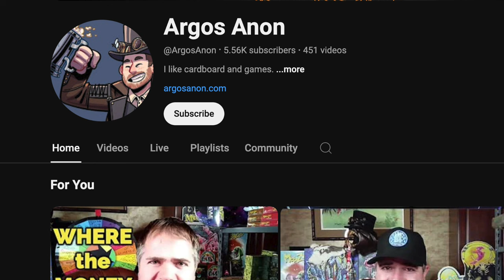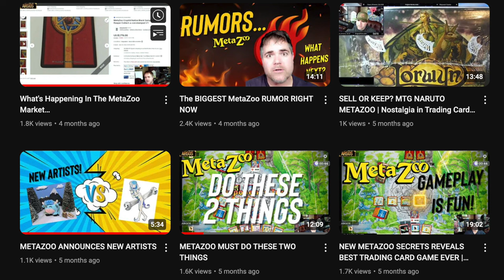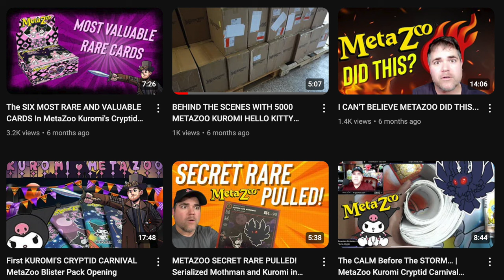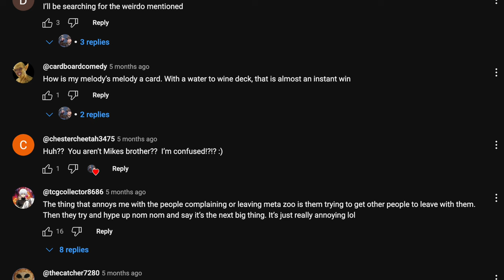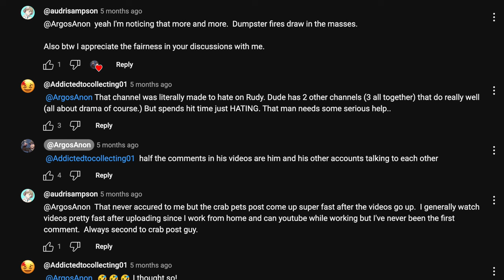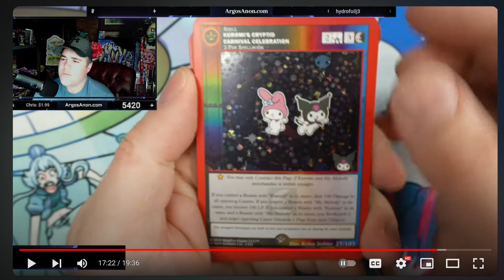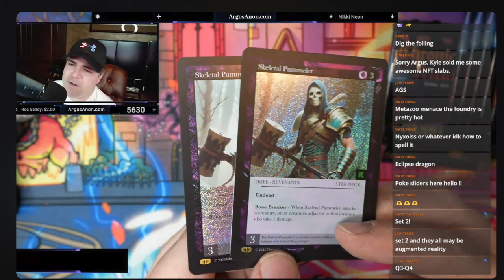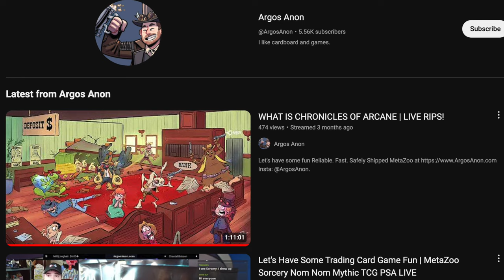Largest MetaZoo Fan Argos Anon Remains Silent Like Alpha Investments